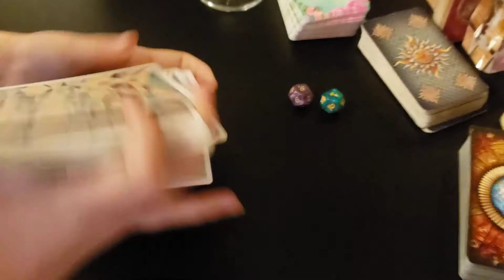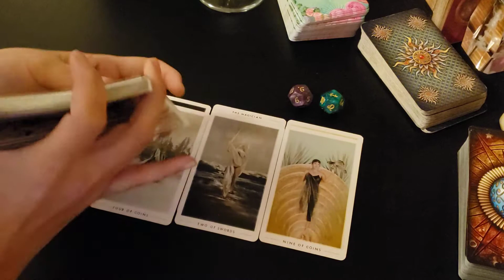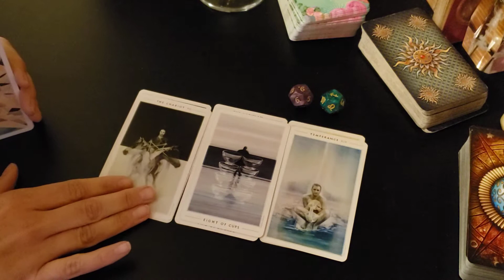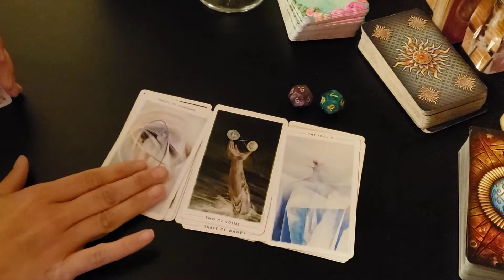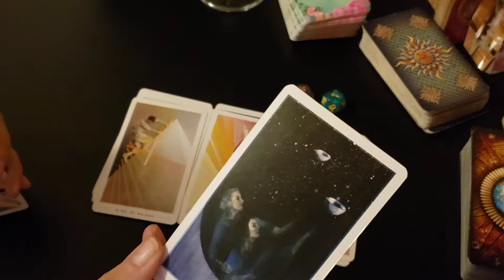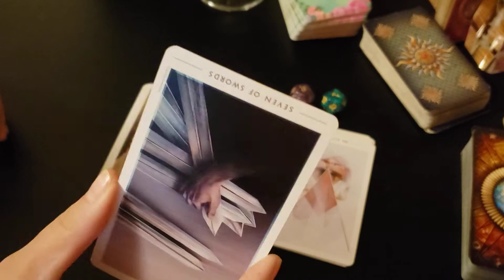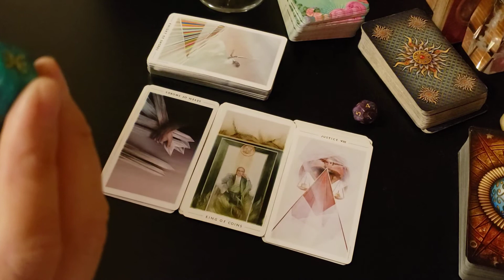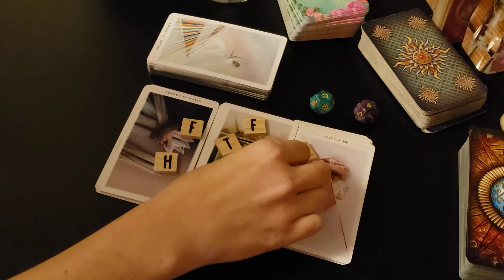Pisces - You might need to coax them out of some negative thought patterns Pisces?!